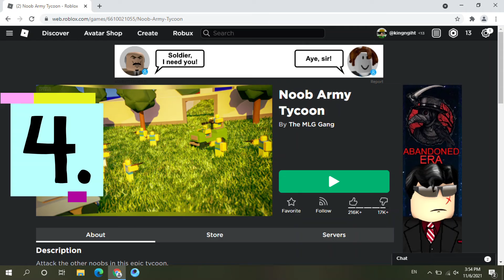best roblox games to play(in my opinion)pls like and sub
@prestonfan78(tt) @sirshadaranjrselva(insta)